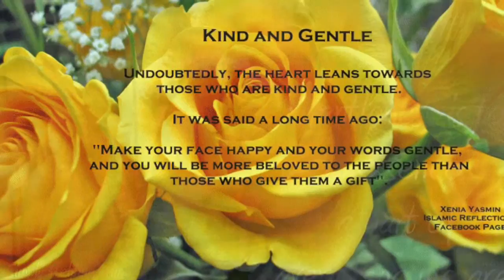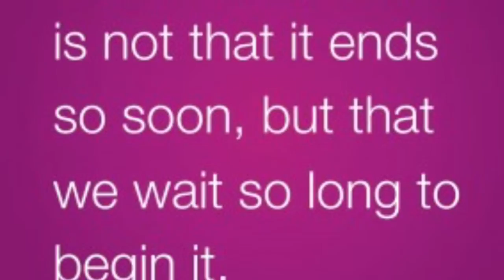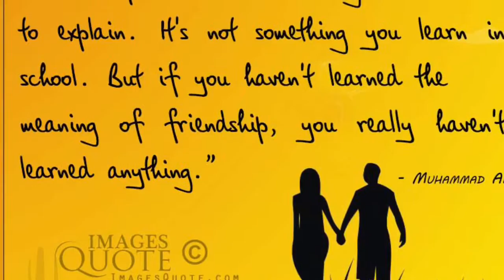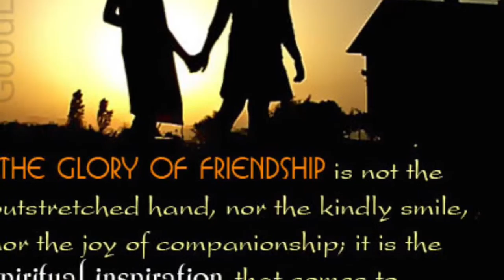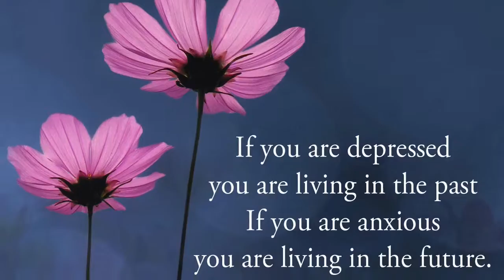Live your life (Adam's song)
Blink 182 'Adam's song' Live your life by Emily Iannielli of T-Girl Angel